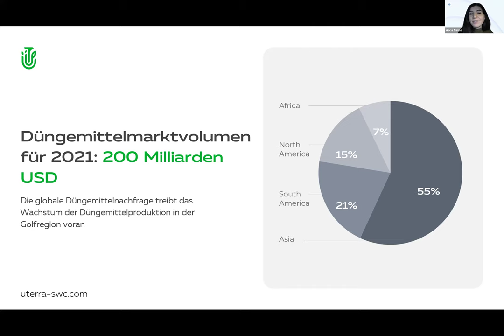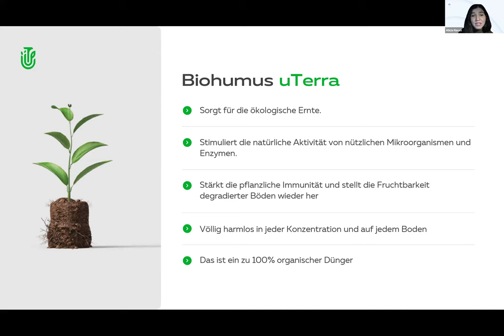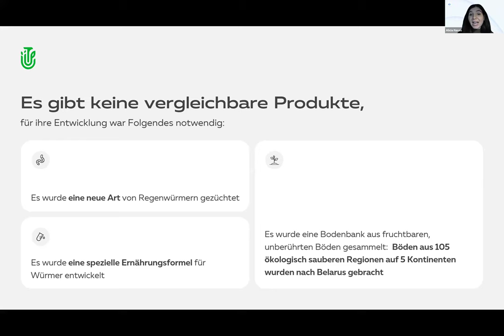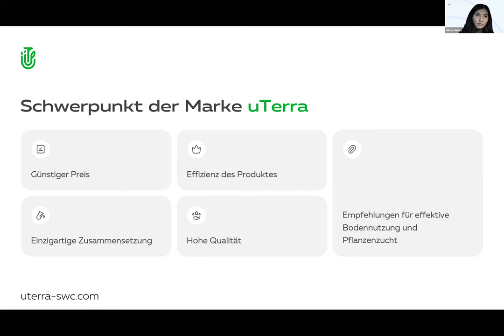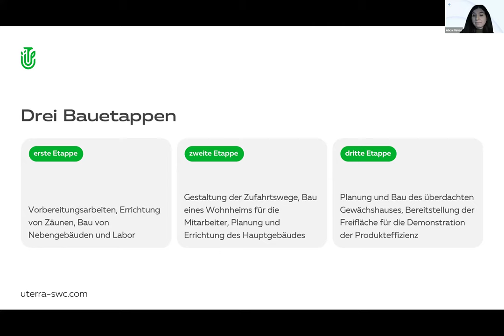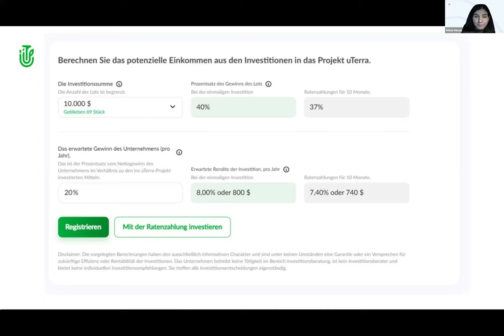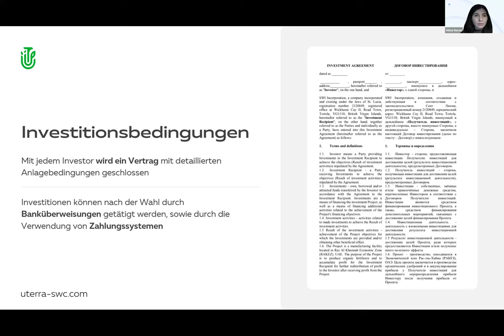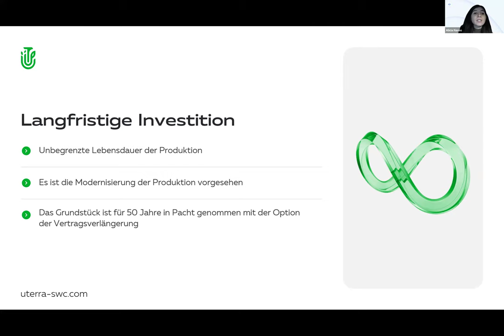22.02.2024, 7:30 PM Germany Alicia Navas, „uTerra”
uST ist ein innovativer Elektroverkehr auf einer zweiten Ebene. Er fährt auf hochfesten Seil-Schienen.  Heute bemüht sich das Projekt um Investitionen, mit denen man den globalen Verkehrsmarkt erreicht. Seit 2016 wird der uST-Verkehr in Belarus getestet, ab 2019 in den Vereinigten Arabischen Emiraten.

Der Gründer des Projekts ist Anatoli Unitsky, Ingenieur und Konstrukteur, der seit mehr als 40 Jahren die Technologie des uST-Verkehrs entwickelt.

Wozu investiert man in uST?

❗ Sie können sich dem uST-Projekt auf der Sky World Community-Website anschließen